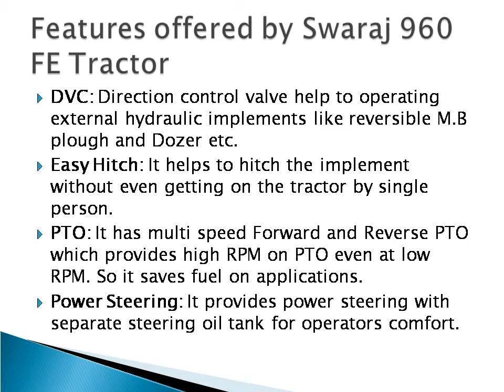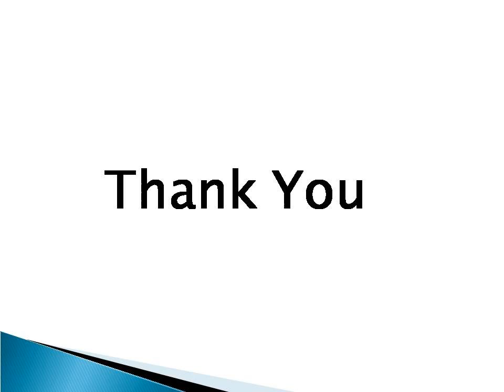Swaraj 960 FE Track tractor price specifications Features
checkout this link to know more

Swaraj 960 FE Tractor price is ₹ 600,000 /- (ex-showroom)

Swaraj tractor gives a budgeted price for this segment of tractors. Swaraj 960 FE Tractor price is very competitive for all competitors of Swaraj tractor in this segment.